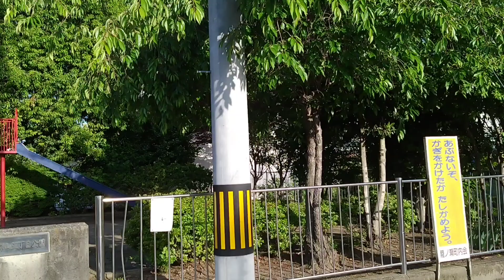郡山五丁目公園 ＋ 近くで撮ったもの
郡山五丁目公園
おまけ

鉄塔
神社
社
鳥居

Sendai
Miyagi
Japan